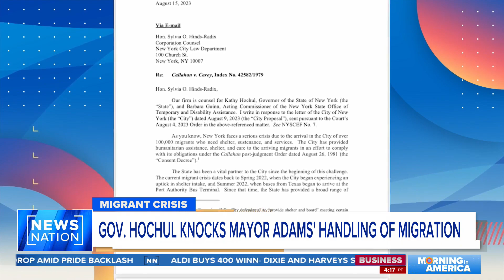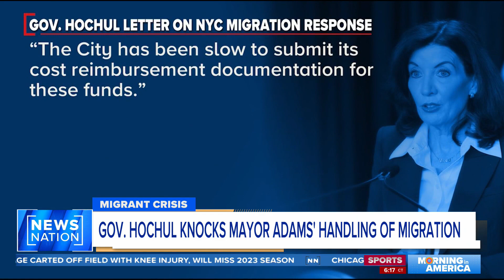Hochul rebukes Adams over NYC response to migrant crisis | Morning in America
New York Gov. Kathy Hochul has sent a scathing letter to New York City Mayor Eric Adams over his handling of the migrant facing the city. Adams has repeatedly called for federal aid as well as seeking help from the rest of the state, asking other cities and towns to share the burden of housing those who have come to the U.S. seeking asylum.